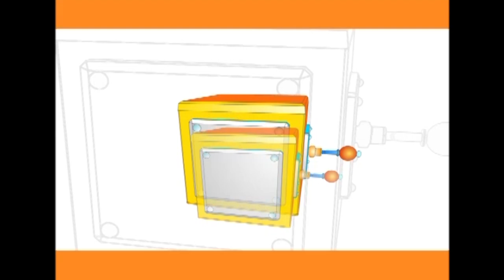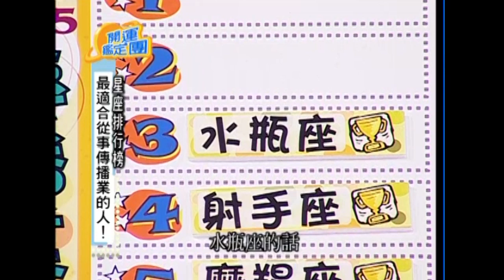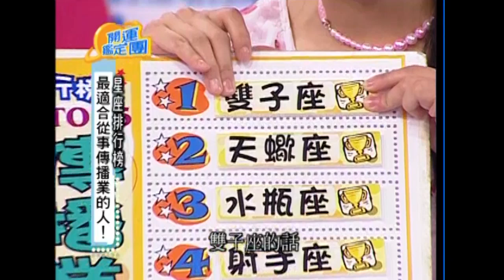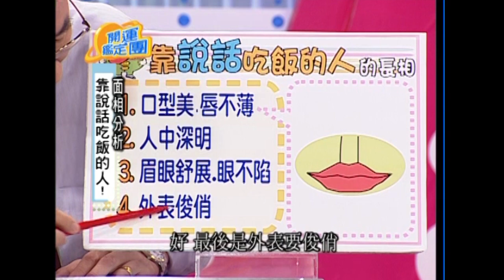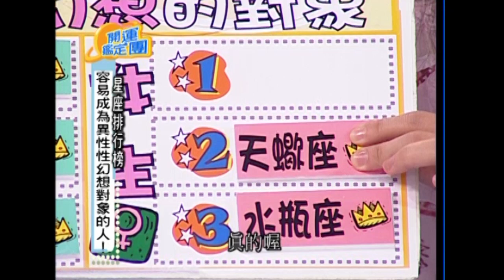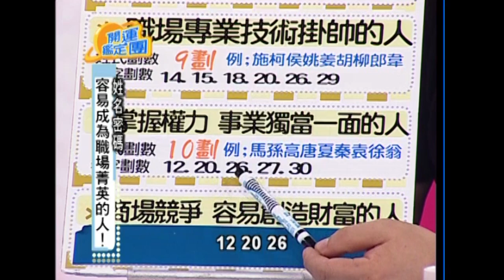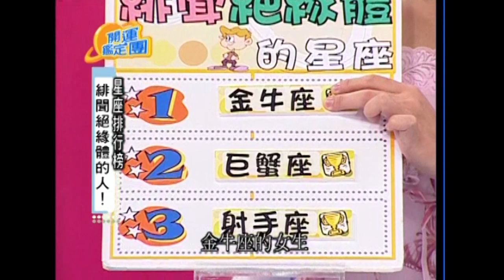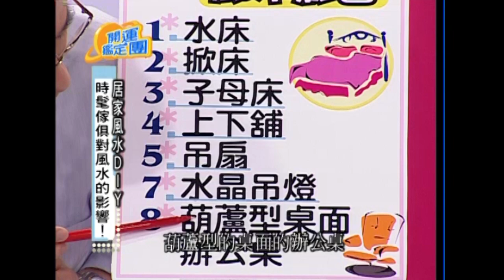當主播遇上主播！李大華 谷懷萱 開運鑑定團 EP818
來賓：李大華 谷懷萱
專家：唐綺陽

最適合從事傳播業的人！
靠說話吃飯的人！
容易成為異性性幻想對象的人！
容易成為職場菁英的人！
緋聞絕緣體的人！
時髦傢俱對風水的影響！
七月份工作凸錘指數！